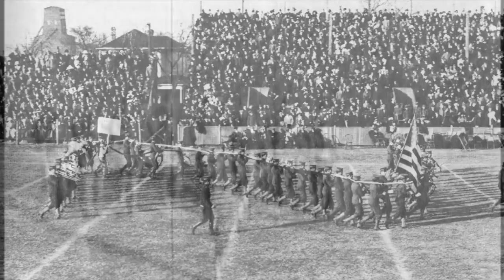2019 CMB Hype Video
2019 CMB Hype Video